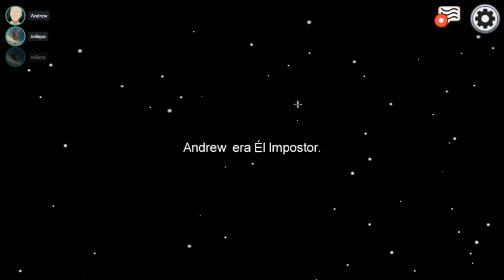AMONG US pero LAS PARTIDAS SON *más* RÁPIDAS y RANDOM! 😱🔪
Lo NUNCA VISTO en AMONG US en ESPAÑOL lo veréis en estas PARTIDAS *más* RÁPIDAS y RANDOMS porque A PENAS hay tiempo para VOTAR al IMPOSTOR y nos movemos SÚPER RÁPIDAMENTE.

💓 Opina lo que te ha gustado y lo que no, en los comentarios. 💓
💬 Te leeré, te responderé, te tendré en cuenta y te saludaré en el siguiente vídeo 🤗

Contenido Original de Minecraft creado por SrBigos